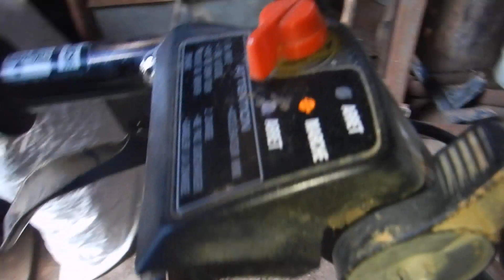Honda HP 400. Détails carbu.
Je montre des détails du carbu pour un abonné.